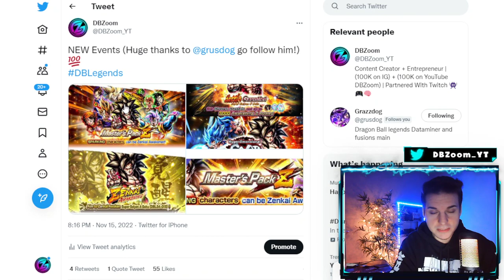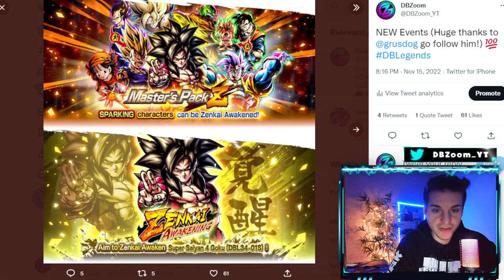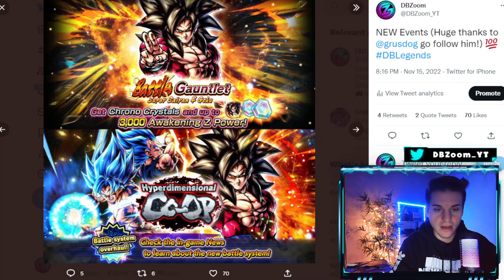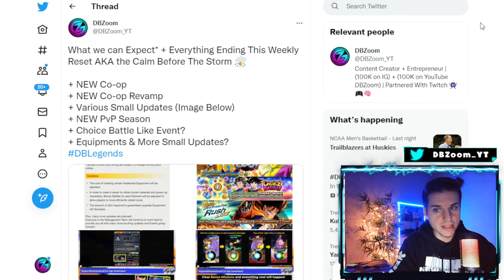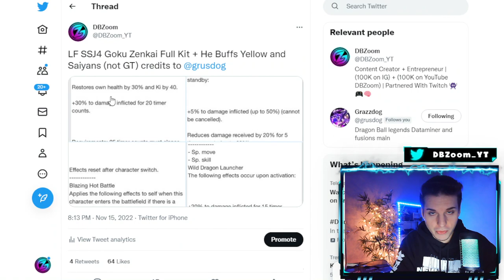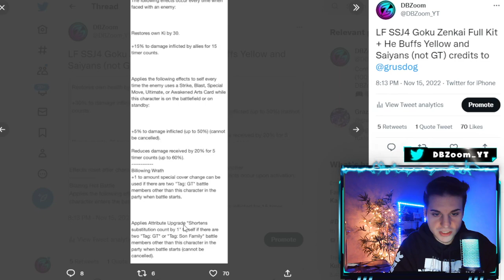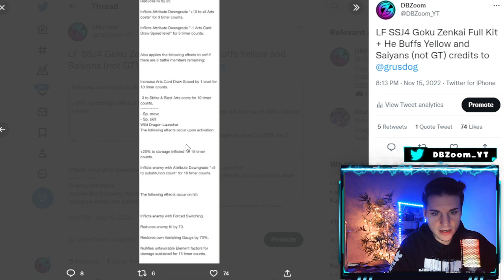🔥 NEW LEAKS ARE HERE!!! NEW EVENTS, NEW CO-OP OVERHAUL, BANNER + MORE!!! (DB Legends)